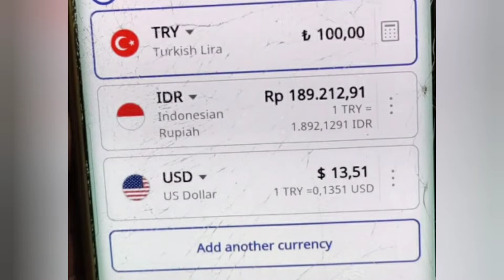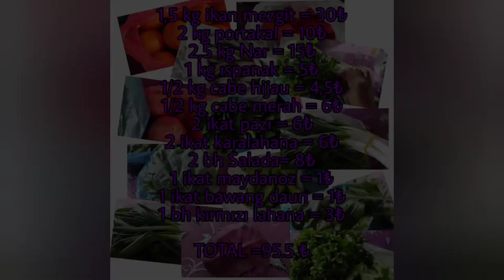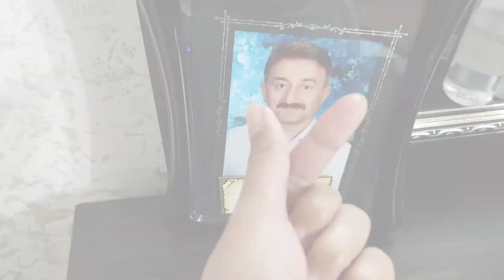BELANJA KE PASAR TURKİ DENGAN UANG 100₺ BİSA UNTUK STOK SEMİNGGU !!!!!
Assalamualaikum sahabat-sahabat Hüseyin ile najah.. ikut kami hunting ke pasar Turki yukk.. kira2 bisa dapet apa aja disana

Follow Instagram kami juga iya @Najahuseyin44

Terimakasih
Hatur nuhun